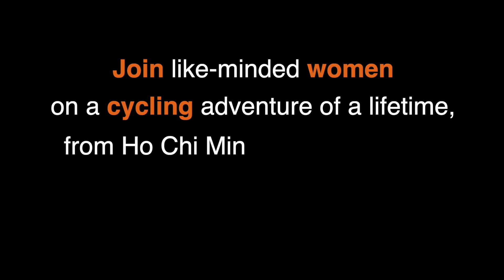CARE International UK Vietnam to Cambodia Cycle Challenge 2019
Join CARE's next cycle challenge 18th-29th September 2019: a women's-only cycle challenge from Vietnam to Cambodia. Join like-minded women on a cycling adventure of a lifetime, taking on a 450km cycle challenge from Ho Chi Minh in Vietnam and finishing at the spectacular Angkor Wat in Cambodia. Spend an afternoon in Phnom Penh meeting women who have been supported by CARE’s work, which your fundraising will support. Learn more about CARE's projects aimed at tackling sexual harassment and violence against women at work and meet inspiring women who are overcoming challenges based on their gender. At the end of the trip you have the option to extend your trip and visit Lendwithcare microfinance partner in Cambodia to learn more about how they work. You can also meet entrepreneurs in Battambang to learn how your Lendwithcare loans have made a real difference to their lives.